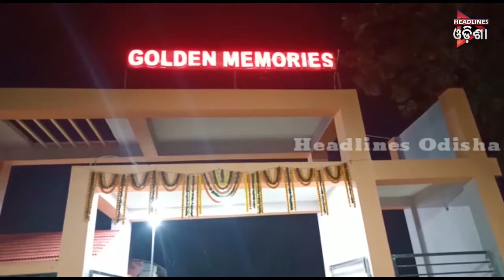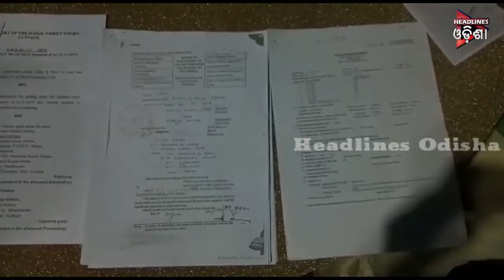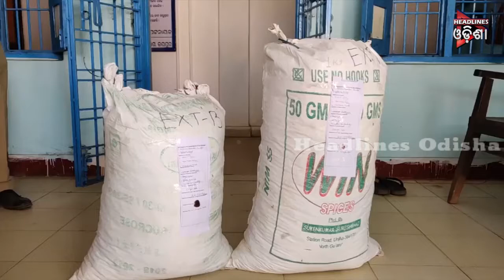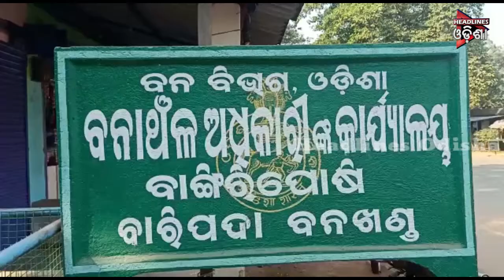Odisha Prime Seg-01....09.12.2019